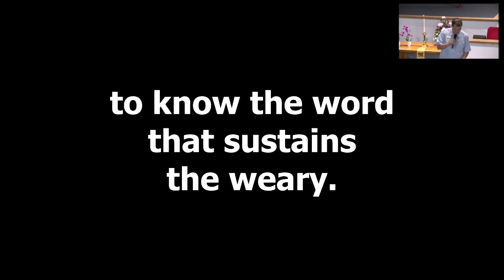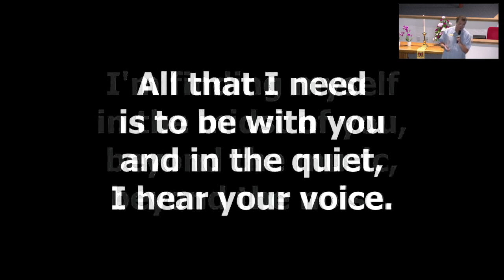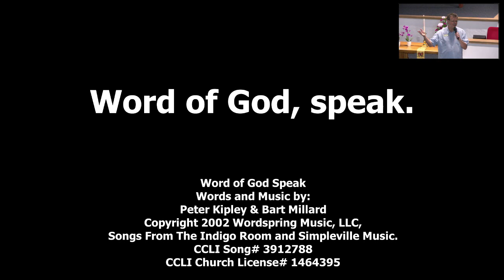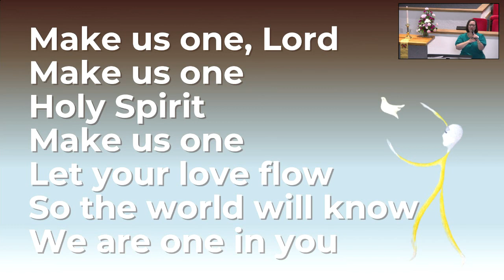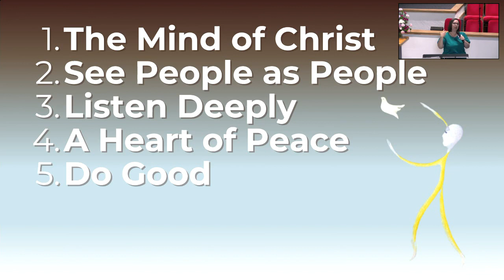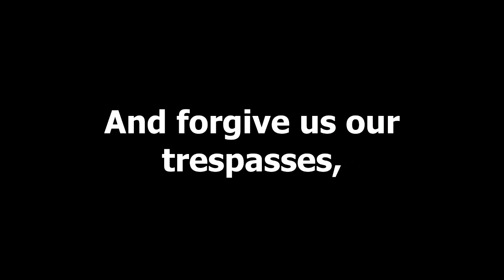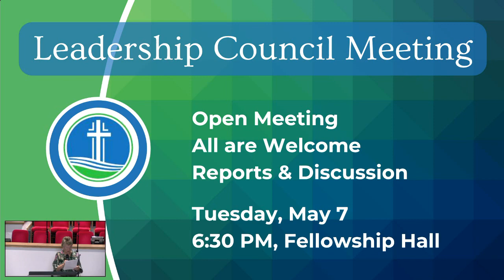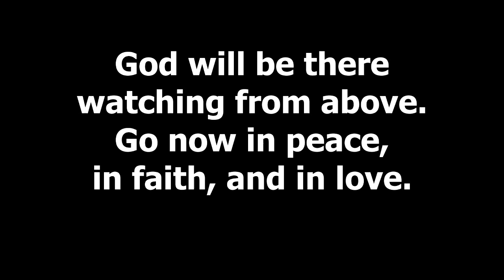CCUMC Worship 4 28 24 PRAISE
Worship with us in person on Sundays at 9:30 am or 11:15 am.

Sermon Series: How to Love Your Enemy
Message: Listen Deeply (James 1:19-20, John 8:2-11)
Rev. Lisa Degrenia, preaching

The image for our sermon series comes from a French publication of 150 paintings by Benejou Rabinowicz based on the Psalms entitled Benn. Rabinowicz was a Polish painter and concentration camp survivor. (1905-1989)

Coronado Community United Methodist Church